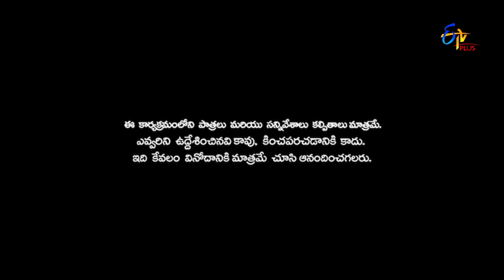Patas 2 | Intro | 18th September 2019 | ETV Plus